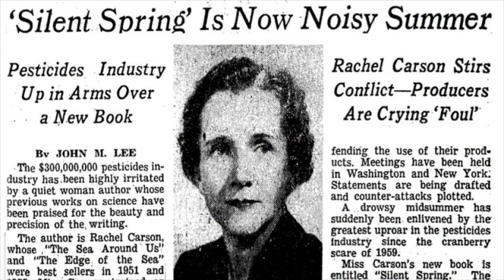Rachel Carson bio and artwork for kids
Short bio of writer and biologist Rachel Carson